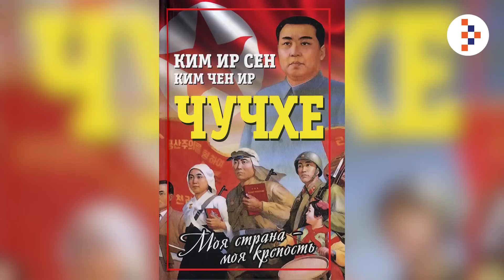Чим небезпечний союз рф і КНДР? | ProСвіт з Романом Безсмертним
ProUA — справжній PROукраїнський канал.

Протягом останніх півроку були повідомлення, що Донбас будуть відбудовувати трудові загони з Північної Кореї. Та в свою чергу поставляє Росії боєприпаси і снаряди. А швейні фабрики Пхеньяну шиють зимову форму для російських вбивць. В українських ЗМІ простежується певний скептицизм, сарказм і легковажність щодо новин по Північній Кореї. Але! Ця країна має мільйонну армію, ядерну і водневу зброї, тактичні і балістичні ракети. Так, їхня армія ще їздить на радянських «зілах» і танках 60-х років, однак кібертерористи Пхеньяну обкрадають найвпливовіші світові банки і займаються майнінгом крептовалюти. Що це за країна, яка побудована на ідеології чучхе? Як кремлівський фюрер знайшов спільну мову з диктатором Ином Юрійовичем?

Державою КНДР править родина Кімів. Родоначальник сім‘ї Кім Ір Сен - капітан червоної армії, його син Юрій Ірсенович ( Кім Чен Ір) народився в Хабаровському краї, а внук - Ин Юрьйович ( Кім Чен Ин) - наймолодший диктатор світу. Адреса північнокорейських диктаторів - Радянський Союз.

Чим небезпечний союз Москви і Пхеньяну для України і світу?

Ми розповідаємо про Україну та українців. Про те, як ми воюємо, працюємо, творимо, живемо та кохаємо. Про всі процеси в країні та навколо неї. Професійно, правдиво і по-справжньому!

00:40 Для нас існують дві Кореї
01:40 Журавель- тотемний птах для українців і корейців
03:30 Пройшла інформація, що трудові загони корейців будуть відбудовувати Донбас
04:00 Корейці шиють зимовий одяг для російських окупантів
05:00 Можна КНДР називати країною чучхе. В чому суть?
07:17 З чого починалася КНДР?
07:17 Першим керівником був командир червоної армії Кім Ір Сен
08:48 Сталін у 1948 році вирішив доставити уряд у Північну Корею
08:54 У відповідь на Сталіна середовище антикомуністичної ідеї запропонувало лідера Південної Кореї
11:58 Зміст чучхе: все крутиться навколо лідера
13:30 Якщо подивитися на вулиці міст КНДР - це «совок» в найгіршому сенсі
14:25 Чоловіки служать в збройних силах КНДР - 10 років, жінки - 7. Це обов‘язково.
15:00 Військові КНДР на парадах крокують «адським» кроком
15:47 За ідеологією чучхе правити може бути тільки представники родини
16.20 Всі правителі родини Кімів мають фобії. Прикладом, Кім Ір Сен боявся їздити автомобілем, літати літаком
17:20 Кім Чен Ір - він Юрій. Був у нього і брат Шурік, який втопився в басейні на його очах
18:45 Кім Ір Сен подібно Лукашенку завжди з собою брав сина, готуючи його до влади
19.30 В нього було близько 7 дружин. Він крав актрис для себе
20:10 Написав сценарій корейського фільму «Ґодзілла», для цього навіть вкрали актрису і режисера. Над ними знущалися поки не погодилися
21:04 Батько зупинився на Ину Юрьйовичу
22:03 Коли попередник помирав, то влаштовували масові плачі. Хто погано голосив, того ув‘язнювали
23:25 Врятував Кім Ір Сена від загибелі українець
25.20 Безпорядок в родинних зв‘язках правителів наклав відбиток на ставлення до жінки
27:16 Ніхто не знає скільки дітей у сьогоднішнього Кім Чен Ина
29:34 Публічні страти в КНДР проводяться з кулемета 30:47 Жіночі батальйони розваг. Жінками правитель розраховувався за особливі заслуги
31:40 Найбвльша кількість фальшивих валют друкується в КНДР. Це доходна стаття родини Кімів
32:35 Щороку Північна Корея на ринок викидає близько 15-20 тон героїну
33:40 Ще один бізнес родини Кімів - контрабанда
35:14 Все це я говорю тому, щоб було розуміння, хто ввязався у війну проти нас з кремлем. Гальм нема там.
36:50 Все дефіцит, але є когорта обраних
37:30 Траву не косять, а вищіпують пальцями і їдять з голоду
38:00 Трудові загони - це раби
41:09 Що відбувається на Схід від України? Формується величезна орда
42:13 Правителі насаджують фанатичну віру
43:07 КНДР шантажує світ ядерною зброєю